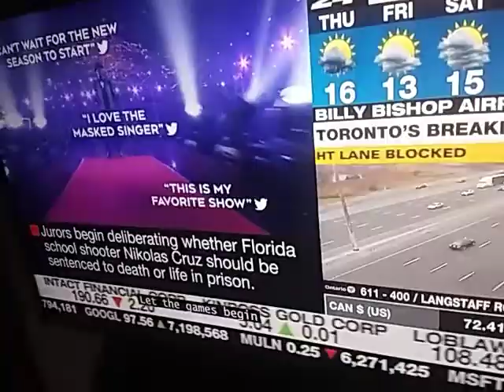October 14, 2022